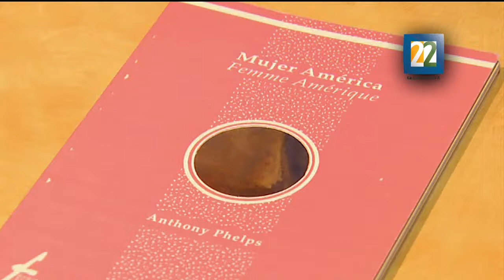Entrevista con Anthony Phelps, Premio Jaime Sabines-Gatien Lapointe 2014